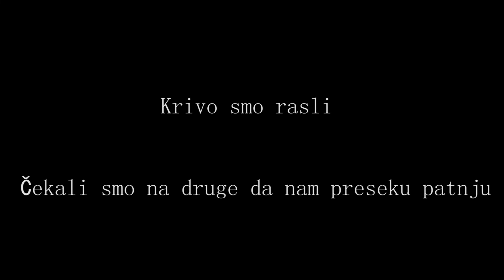We grew up distorted - Krivo smo rasli